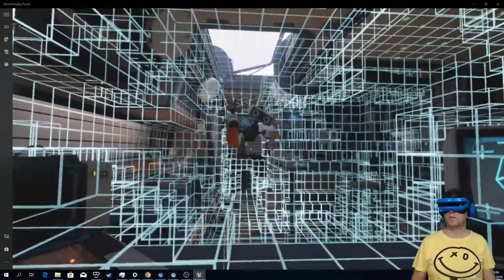Windows Mixed Reality - First Contact